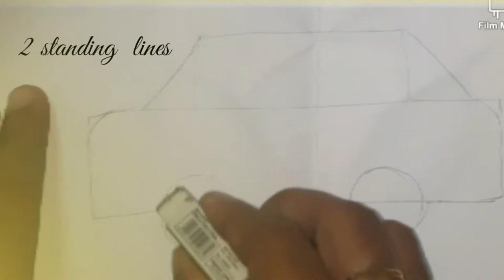HOW TO DRAW A CAR | EASY DRAWING | KIDS